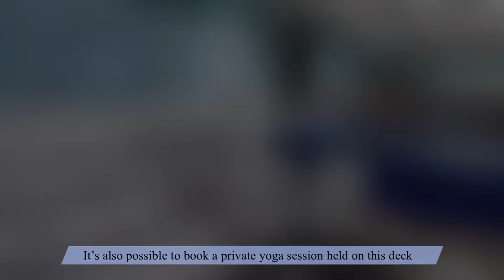Lux South Ari Atoll Maldives // Lux* Villa, Overwater villa room tour, a hidden gem in Maldives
Escape to luxury with our relaxing tour of the stunning Lux* Villa at Lux South Ari Atoll, Maldives🏝️

This place is the real deal —  and in this video, we give you a sneak peek of the breathtaking views, spacious rooms, and top-notch amenities at this luxurious hideaway

So grab a cup of tea, a snack and follow us on a relaxing virtual journey to one of the world's most beautiful and sought-after destinations in luxury travel✨